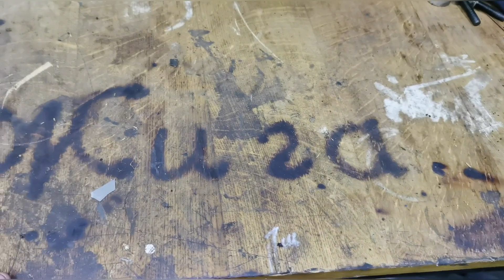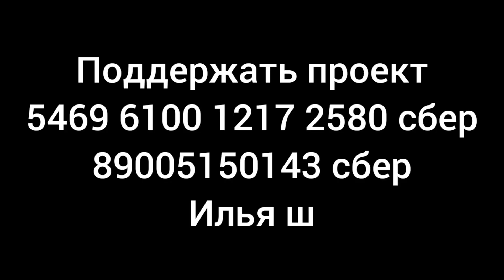РЕМОНТ А340. ЗАМЕНА ОБГОНКИ 2Й ПЕРЕДАЧИ.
Меняю обгонку в автомате